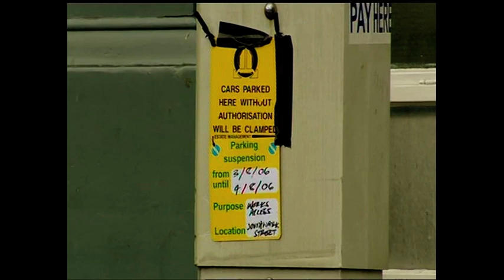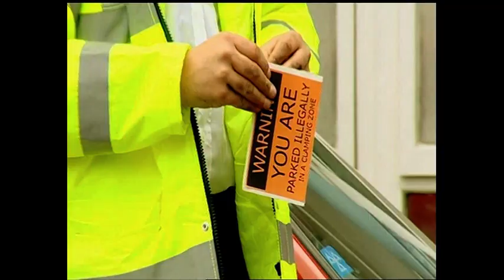Fake Car Clamp Scam | The Real Hustle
Alex clamps a mark's car. He tells them they are parking illegally and have to pay a fine. With the help of Jess, the mark is influenced to hand over cash for Alex to take off the clamp... would you fall for this?

TheRealHustle RealScam Parking The Real Hustlers show you what to do when a deal goes wrong, how to spot a dodgy poker player, avoid pickpockets on the tube, and how not to fall victim to the most common bar tricks!